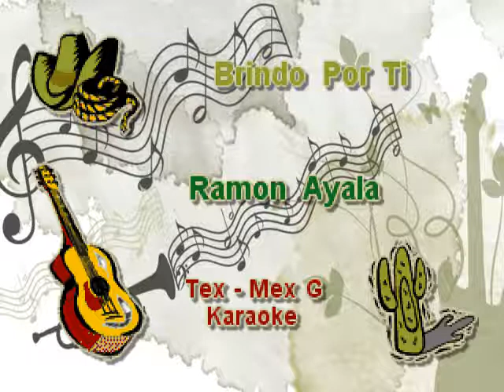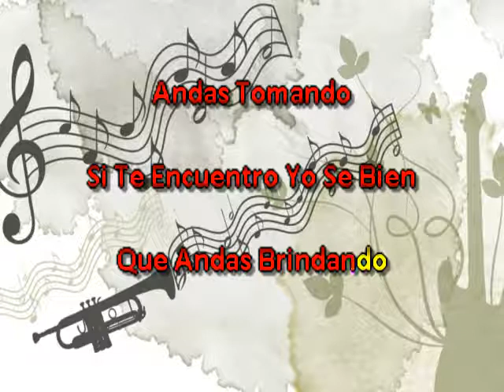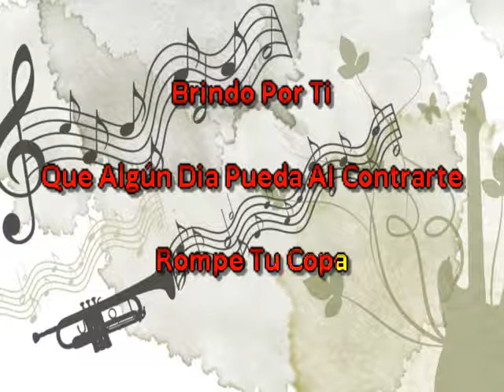Ramon Ayala Brindo Por Ti